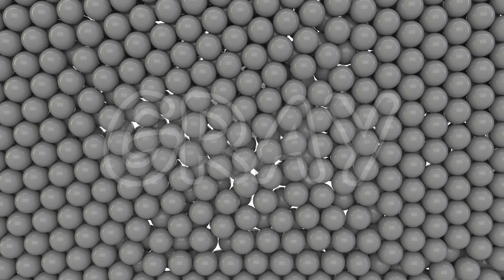Learn colors with Surprise eggs and Hammer: colorful balls and 3D Cartoons for kids and toddlers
In this learning cartoon video kids and toddlers can learn shapes, colors and numbers.
learn shapes with a surprise box and colorful balls in it.
Learn colors with Surprise eggs and Hammer,
Learn numbers with super glass bowl
Enjoy this funny cartoon animation and play with them

Share and Like for more surprise fun videos.